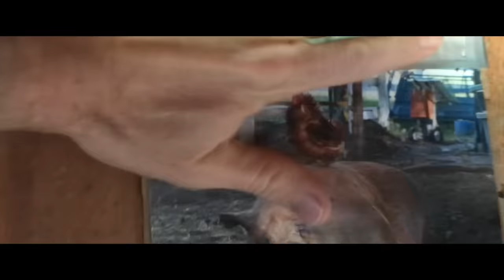The Biggest Little Farm [Official Trailer]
The Biggest Little Farm follows two dreamers and their beloved dog when they make a choice that takes them out of their tiny L.A. apartment and into the countryside to build one of the most diverse farms of its kind in complete coexistence with nature.

The film chronicles their near decade-long attempt to create the utopia they seek, planting 10,000 orchard trees, hundreds of crops, and bringing in animals of every kind– including an unforgettable pig named Emma and her best friend, Greasy the rooster. When the farm’s ecosystem finally begins to reawaken, their plan to create perfect harmony takes a series of wild turns, and to survive they realize they'll have to reach a far greater understanding of the intricacies and wisdom of nature, and of life itself.